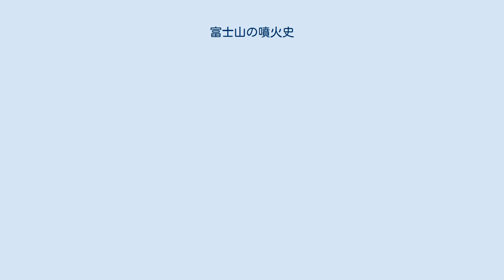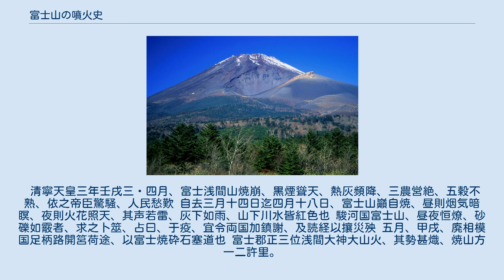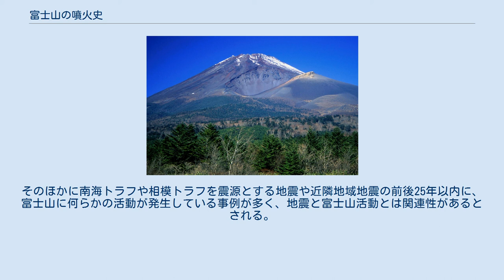富士山の噴火史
富士火山による火山弾（浅間大社） 富士山の噴火史（ふじさんのふんかし）では、富士火山の噴火の様子と変遷を概説する。
 富士山は高さと山体の大きさに於いて日本最大の活火山である。
富士山は最近10万年で急速に大きくなったと考えられており、その意味では「若い火山」に分類される。
現在見えている山の外観は約1万年前から噴火活動を開始した新富士火山であり、その下に約70万年前から活動していた小御岳（こみたけ）火山と約10万年前から約1万年前に噴火した古富士火山があると言われている。
 富士山の構造図 新富士火山の噴火では、溶岩流・火砕流・スコリア・火山灰・山体崩壊・側火山の噴火などの諸現象が発生しており、「噴火のデパート」と呼ばれている。
大別すると山頂噴火では爆発的な噴火と成り、山腹割れ目噴火では溶岩流を噴出させる。
また、岩屑なだれ、山体崩壊、火山泥流も生じている。
 新富士火山の火山灰は黒色が多い。
新富士火山の噴火は地層的にも新しく、また8世紀以後には日本の古文書に富士山の活動が記載されており、噴火について貴重なデータを提供しているが、噴出源および年代が明らかになっていない溶岩流も多くある。
しかし成果もあり、2001年から2003年に行われたスコリア丘のトレンチ調査によれば、9世紀の貞観噴火では割れ目噴火が多く発生し、山頂を挟み南北両山腹で溶岩を噴出し溶岩流を流下させていた。
 諸説あるが、古記録によれば新富士火山の噴火は781年以後16回記録されている。
噴火は平安時代に多く、800年から1083年までの間に10回程度、1511年等に噴火や火映等の活動があったことが、複数の古文書の分析や地質調査から明かとなっている。
一方、文書によっては、1560年頃、1627年、1700年に噴火活動があったとされているが、信頼性は低い。
また噴火の合間には平穏な期間が数百年続くこともあり、例えば1083年から1511年まで400年以上噴火の記録がないが、記録文書が散逸し残されていないだけで、噴火活動自体がなかったとは断言できない。
実際に、1435年から1436年には火炎が見えたとの記録が残る。
 864年貞観噴火と1707年宝永噴火の噴出物の化学組成は玄武岩質でほぼ同じである。
しかし、噴火様式は大きく異なり、864年貞観噴火が溶岩流で1707年宝永噴火はプリニー式噴火の爆発的噴火であった。
この2つの噴火様式を分けたのは、マグマの脱水過程、噴火機構に違いがあったものと考えられている。
 具体的には、玄武岩質噴出物中の斜長石の高圧下(約195MPa)のリキダス温度付近での溶解実験と結晶組織の分析から、864年貞観噴火は上昇したマグマはマグマ溜まりで若干の時間滞留し、脱水及び発泡と脱ガスが行われ新たなマグマが供給された後に噴出をした。
また、1707年宝永噴火は地下20Km付近のマグマが滞留することなく上昇したため、脱水・発泡・脱ガスがほとんどなく、結果的に爆発的な噴火となった。
 清寧天皇三年壬戌三・四月、富士浅間山焼崩、黒煙聳天、熱灰頻降、三農営絶、五穀不熟、依之帝臣驚騒、人民愁歎 自去三月十四日迄四月十八日、富士山巓自焼、昼則烟気暗瞑、夜則火花照天、其声若雷、灰下如雨、山下川水皆紅色也 駿河国富士山、昼夜恒燎、砂礫如霰者、求之卜筮、占曰、于疫、宜令両国加鎮謝、及読経以攘災殃 五月、甲戌、廃相模国足柄路開筥荷途、以富士焼砕石塞道也 富士郡正三位浅間大神大山火、其勢甚熾、焼山方一二許里。
 光炎高二十許丈、大有声如雷、地震三度。
歴十余日、火猶不滅。
焦岩崩嶺、沙石如雨、煙雲鬱蒸、人不得近。
大山西北、有本栖水海（みずうみ）、所焼岩石、流埋海中、遠三十許里、広三四許里、高二三許丈。
火焔遂属甲斐国堺。
 駿河国富士大山、忽有暴火、焼砕崗巒、草木焦殺。
土鑠石流、埋八代郡本栖并剗両水海。
水熱如湯、魚鼈皆死。
百姓居宅、与海共埋、或有宅無人、其数難記。
両海以東、亦有水海、名曰河口海；火焔赴向河口海、本栖、剗等海。
未焼埋之前、地大震動、雷電暴雨、雲霧晦冥、山野難弁、然後有此災異焉。
 甲斐国言、駿河国富士山神火埋水海 宝永火口と宝永山 宝永大噴火後、富士山では大規模な火山活動はなかったが、江戸時代晩期から、昭和中期にかけて、山頂火口南東縁の荒巻と呼ばれる場所を中心に噴気活動があった。
この活動は1854年の安政東海地震をきっかけに始まったと言われており、明治、大正、昭和中期に掛けての期間、荒巻を中心とした一帯で...